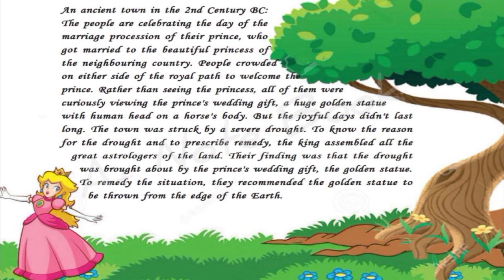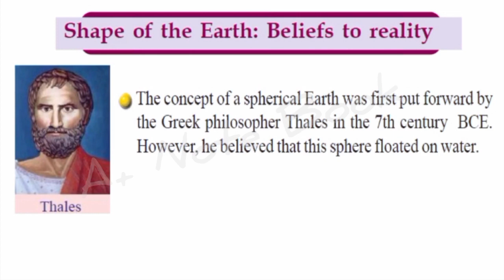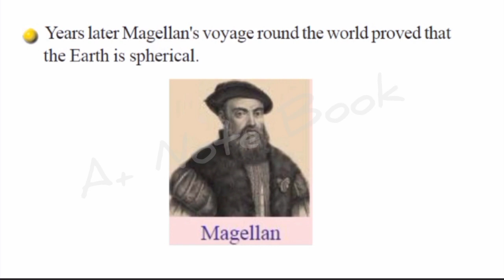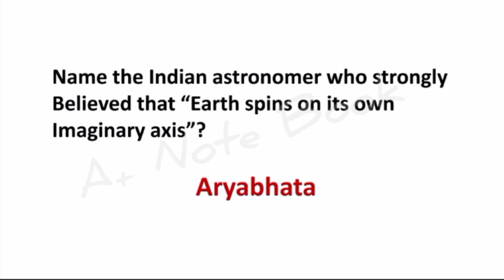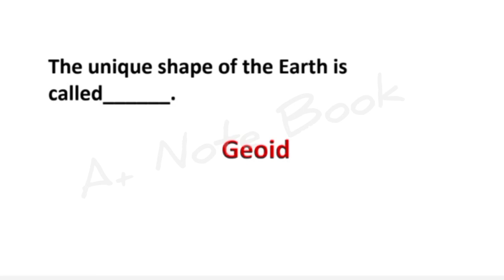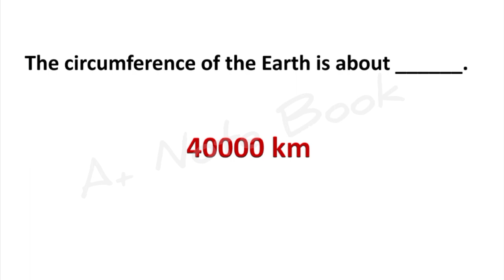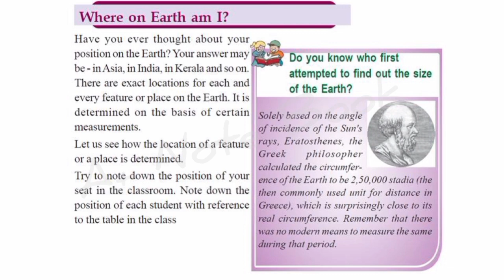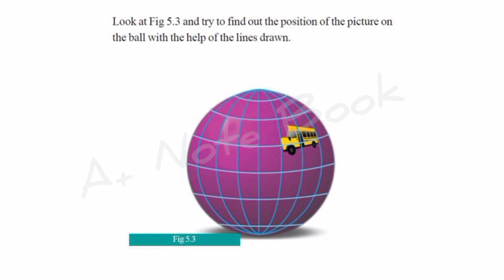SCERT CLASS 6| SOCIAL SCIENCE |CHAPTER 5 | THE EARTH : MYTH AND REALITY| PART 1